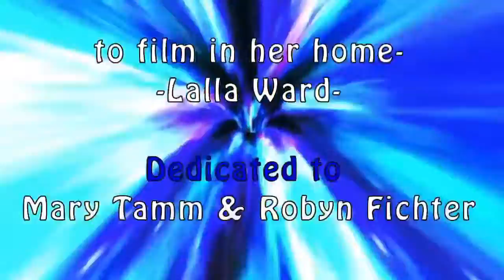Doctor Who: Fan Series - Homesick - Episode Seven - "A Brand New Doctor"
A Brand New Doctor

Jane meets a man named John Smith who says he can help her find out who she truly is. He is brilliant. He is mysterious. He is...the Doctor?

Starring:
Lia Rose Dugal as Jane Smyth
Roy Von Rains, Jr. as Dr. J. Smith

Directed by: Lia Rose Dugal, Robert Fort

Special thank you to: Someday Films, Kathy Fort for allowing us to film in her home, & Lalla Ward